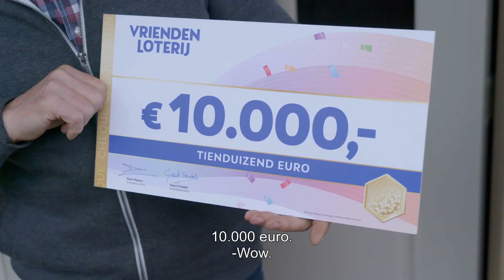Wat doe jij met € 10.000,- 💸?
Bij de VriendenLoterij is het alle dagen prijs. Elk uur maken we een winnaar bekend van € 1.000,-, elke dag gaat er € 10.000,- uit, elke week € 100.000,- én elke maand zelfs € 1 MILJOEN! Wie weet ben jij wel de volgende winnaar.